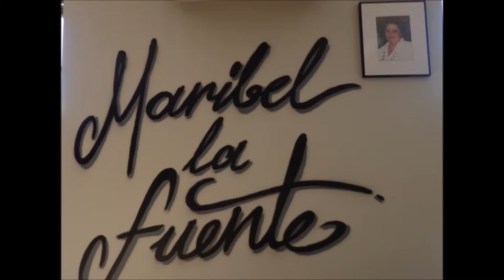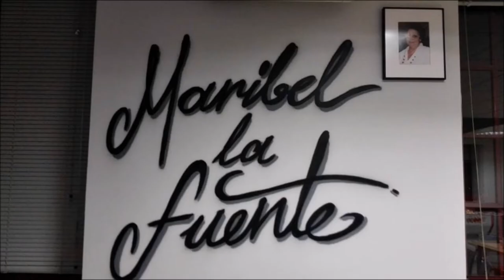Exposición de manualidades y labores textiles